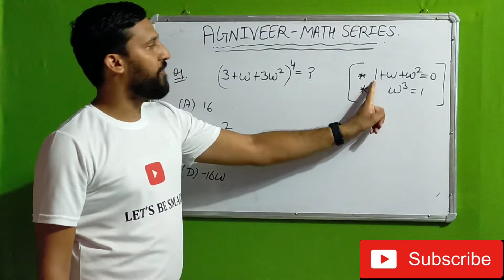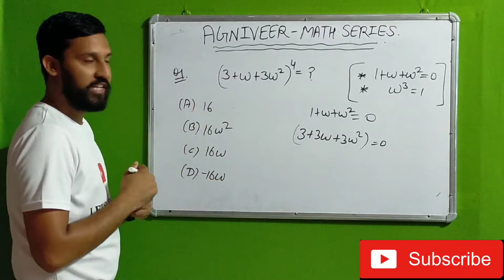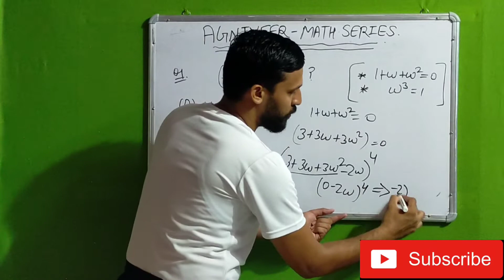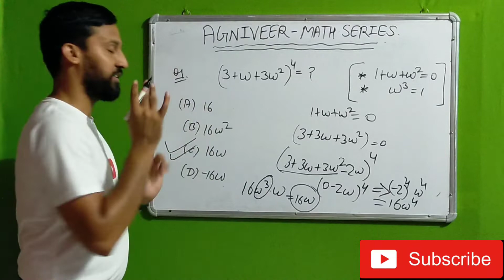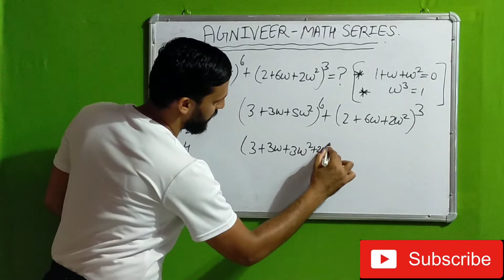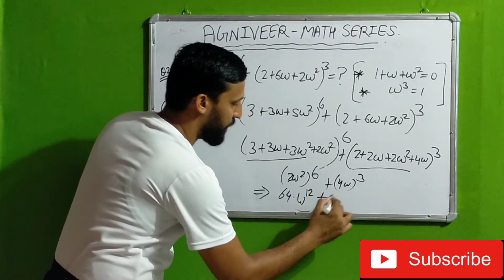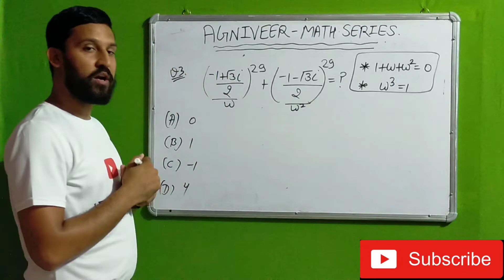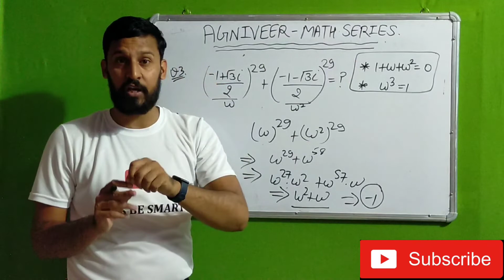Expected questions on Cube roots of unity | Maths Classes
Hii everyone , we discuss most important questions of cube roots of unity

** Any doubts in maths then ask your all maths doubts on Telegram ***